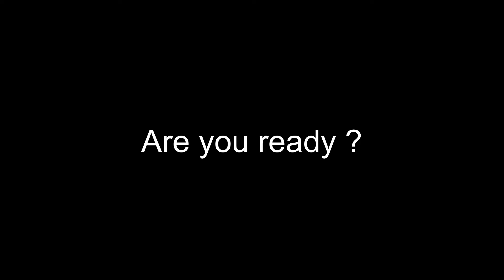ASMR reflexology foot massage | no talking | real person in 2022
asmr reflexology AKImassage hi our friend, today we will bring you to our foot massage with Chinese massage.
We hope this video can make you relax!
Reflexology can help your body.
0:00 Preview
0:53 open oil sound
5:54 right side of calf
8:01 doing left side
12:01 left side of calf